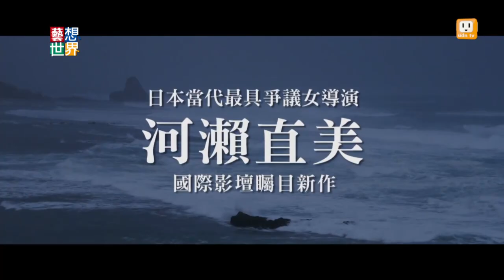《藝想世界》第465集 作家陳念萱談電影《因為愛情》、《第二扇窗》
「這個身體裡只有一顆心，請好好愛我。」他藏起悲傷，她逃離傷痛...
「金球獎影后」潔西卡雀絲坦 vs. 「X教授」詹姆斯麥艾維
帶來男女視角雙部曲的《因為愛情》，大銀幕刻骨尋愛。

日本名導河瀨直美四度問鼎坎城金棕櫚大獎新作《第二扇窗》，
帶你到琉球奄美大島祕境，重新找回生命的感動。

《藝想世界》本周選片：《因為愛情》、《第二扇窗》
由作家陳念萱與主持人張愷殷，
帶你來看辯證愛情與生死的新片。